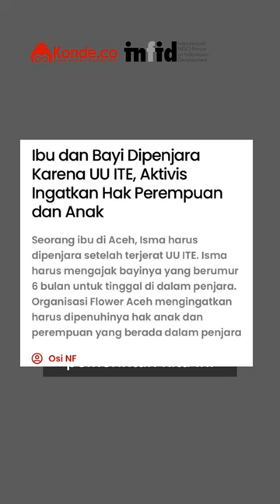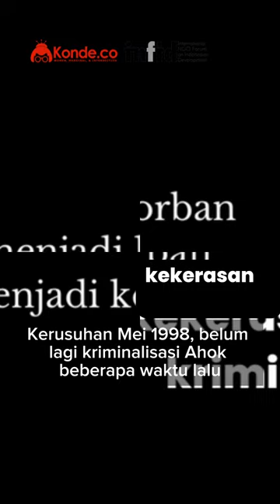Bagaimana riwayat kerja pemerintah yang selama ini turut menyumbang keputusasaan buat orang muda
Pemilu semakin dekat, orang muda berkontribusi besar dalam Pemilu nanti. Namun, persoalan mereka tidak hanya soal memilih dan mencoblos yang mana, tetapi juga bagaimana riwayat kerja-kerja pemerintah yang selama ini turut menyumbang keputusasaan buat orang muda. Konde.co melakukan wawancara terhadap anak-anak muda Tionghoa dari Jakarta, sekaligus harapan dan keputusasaan mereka.

Baca selengkapnya tulisan Fiona Wiputri di konde.co